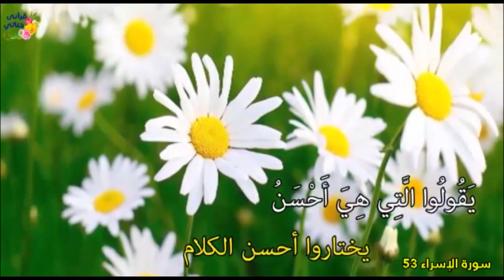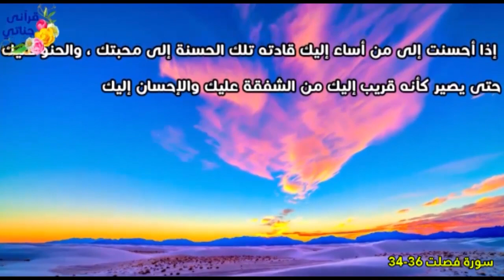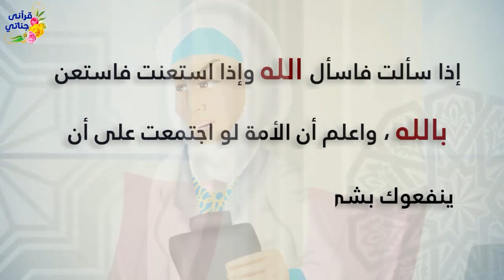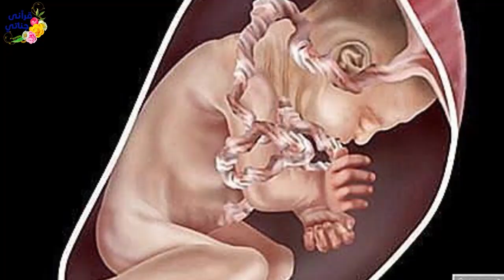قصص واقعية عن إمبراطور اليابان وطلبه العجيب وزوجة تشتري سم لحماتها ومستشفى خاص